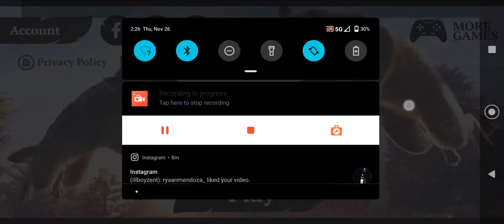CO-OP In Mammoth Creek, Became Alpha, Defeating Mighty Rhino Champ | The Wolf - Online RPG Simulator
Follow @him.the.god

Beautiful environment
Realistic animals
Smooth performance

CHARACTER CUSTOMIZATION

RPG SYSTEM

AMAZING GRAPHICS